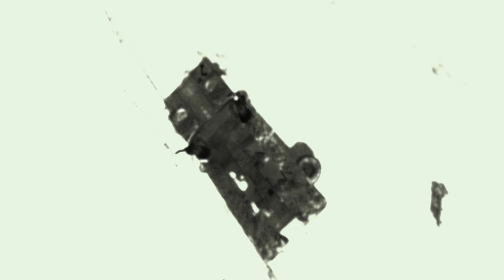ГОРОД, ЖРУЩИЙ МАШИНЫ! • Ex Machina #13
☻ ☻ ☻ Спасибо за поддержку и присоединяйтесь к нашему замечательному сообществу, если ещё не сделали этого! ☻ ☻ ☻